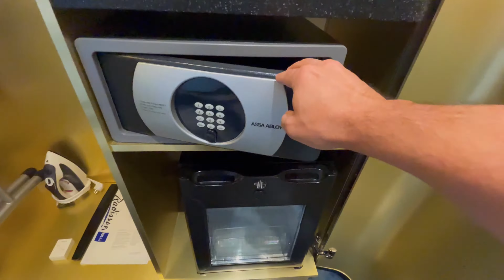New Style Premium Room @ Radisson Blu Royal Astorija Hotel, Vilnius, Lithuania - 4K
*Radisson Blu Royal Astorija Hotel: Timeless Elegance in Vilnius*

*Introduction*

Radisson Blu Royal Astorija Hotel is a historic five-star hotel located in the heart of Vilnius, Lithuania. Known for its timeless elegance, exceptional service, and prime location, the hotel offers a luxurious experience for both business and leisure travelers.

Situated in the picturesque Old Town of Vilnius, a UNESCO World Heritage site, Radisson Blu Royal Astorija Hotel provides easy access to the city's top attractions. The hotel is within walking distance of iconic landmarks such as the Vilnius Cathedral, Gediminas Tower, and the Gates of Dawn. Its central location also makes it convenient for exploring the city's vibrant cultural scene, shopping districts, and dining options.

*Accommodations*

The hotel features 126 elegantly designed rooms and suites, each blending classic charm with modern amenities. Rooms are equipped with free high-speed Wi-Fi, flat-screen TVs, and luxurious bedding. Many rooms offer stunning views of the Old Town, providing a serene and picturesque backdrop for guests.

*Dining*

Radisson Blu Royal Astorija Hotel boasts several dining options to cater to diverse tastes. Astorija Brasserie, the hotel's main restaurant, offers a menu of French-inspired cuisine, prepared with fresh, locally sourced ingredients. For a more casual setting, the Astorija Bar & Library Lounge serves a variety of cocktails, wines, and light snacks in a cozy and sophisticated atmosphere. Guests can also enjoy afternoon tea and pastries in the elegant surroundings of the hotel's lobby.

*Wellness and Fitness*

Guests can maintain their fitness routine at the hotel's well-equipped fitness center, which includes a range of exercise equipment. The hotel also features an indoor swimming pool and a sauna, providing a perfect retreat for relaxation and rejuvenation after a day of exploring the city.

*Meetings and Events*

Radisson Blu Royal Astorija Hotel is an ideal venue for meetings, conferences, and special events. The hotel offers several versatile event spaces, including a grand ballroom and smaller meeting rooms, all equipped with the latest audiovisual technology. The professional events team ensures that every gathering, whether a business meeting or a social celebration, is executed flawlessly.

*Local Attractions*

The hotel's central location allows guests to easily explore Vilnius's rich cultural and historical heritage. Nearby attractions include the historic Gediminas Tower, the beautiful Vilnius Cathedral, and the vibrant Old Town. Visitors can also discover the charming streets and hidden courtyards of the Old Town, filled with cafes, boutiques, and galleries.

*Guest Experiences*

Guests at Radisson Blu Royal Astorija Hotel frequently praise the hotel for its luxurious accommodations, attentive service, and prime location.